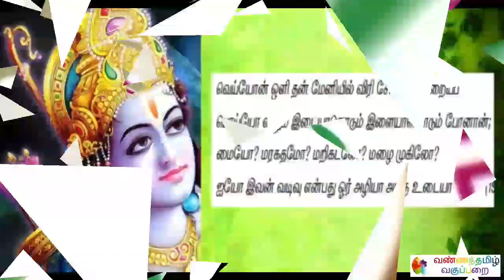கம்பரின் கம்பராமாயணம் பாடல் 2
Name : Mohanraj Chandrasekaran
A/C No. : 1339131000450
IFSC Code : CNRB0001339
SWIFT Code : CNRBINBBBFD
A/C Type : Savings Bank
Bank : Canara Bank
Branch : Mangalam Branch

கம்பரின்  கம்பராமாயணம் பாடல் 2 வண்ணத்தமிழ் வகுப்பறை.